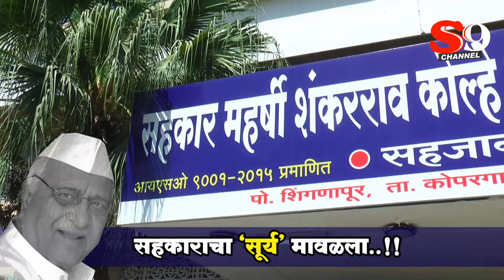सहकाराचा 'सूर्य' मावळला ।। शंकरराव कोल्हे अनंतात विलीन..!!